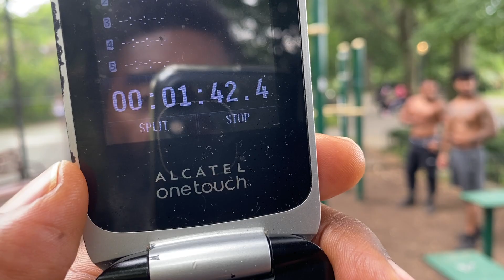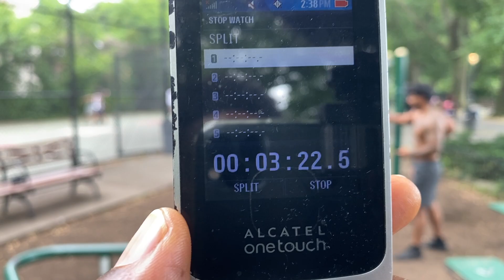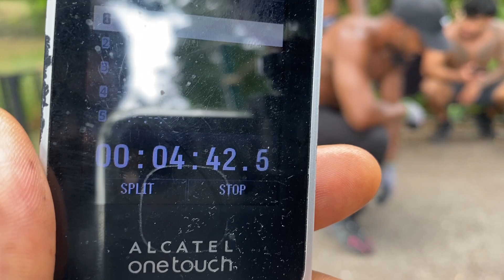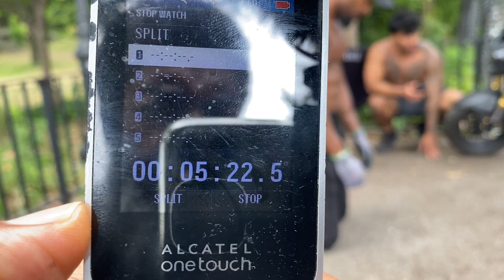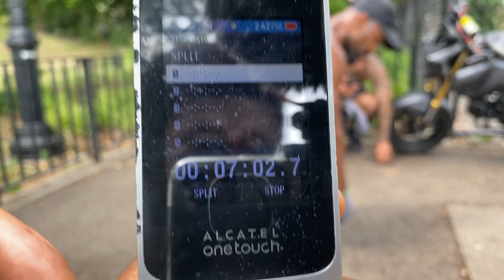Can Cuzzo do 60 Pull Ups and 120 Push Ups in under 5 Minutes | That's Good Money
Can Cuzzo do 60 pull ups and 120 push ups in under 5 minutes? With good form?